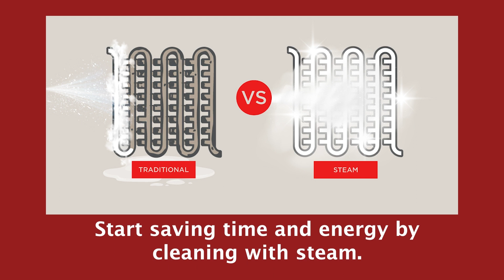A global train manufacturer uses the Optima Steamer to refurbish train cars' HVAC units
Train car AC unit coils were being refurbished and cleaned by the Optima Steamer using a flat nozzle. This global train manufacturer who supply trains to LA Metro, Seattle Sound Transit, NJ Transit,  Santa Clara Valley Metro,  DART (Dallas) and Dubai Metro just to name a few.
Dry steam penetrates the entire depth of coil with ease, and drainage is not required as the steamer flow rate is as low as 0.08gal per minute. The high temperature and the gentle pressure of 125 psi is ideal for intricate coil and other equipment parts as dry steam can thoroughly clean and naturally sanitize them without any chemical.
Save labor, clean better. Less water, better results!